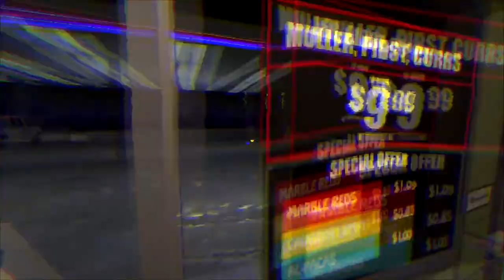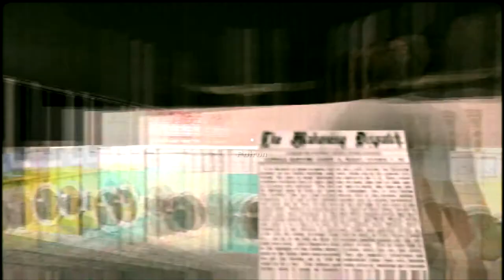3 RANDOM HORROR GAMES (Puppet Combo Edition)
So today we played 3 Random Horror Games From Puppet Combo !
Night Shift, Bloodwash, & PowerDrill Massacre !

Yes I got scared. Multiple Times..
Also hit to bell to receive my post notifications !

Go Stream "Fooly Cooly' By Zero Right Now !

🤔 New Here? 🤔

✿ BLEUSEASON ✿